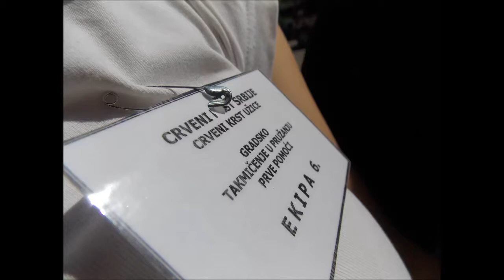TAKMICENJE PRVA POMOC 2015